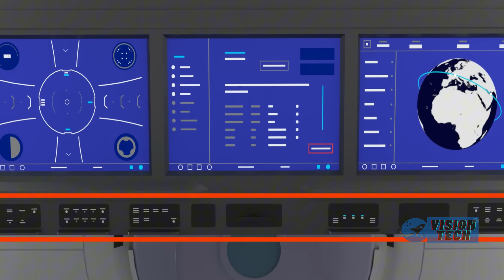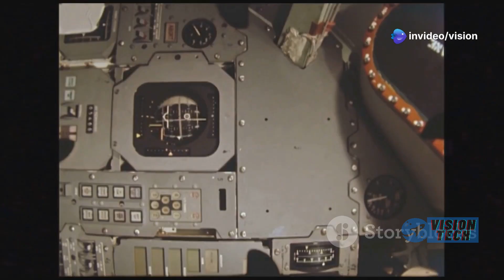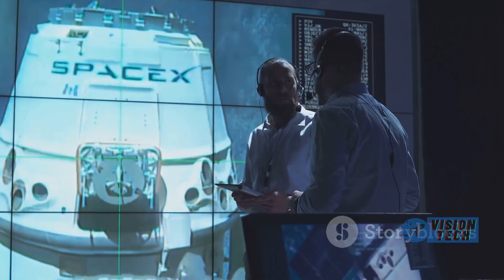NASA's Late Regret for Not Doing This on Starliner